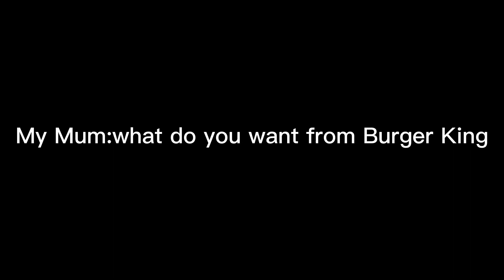I got my whoppers😁